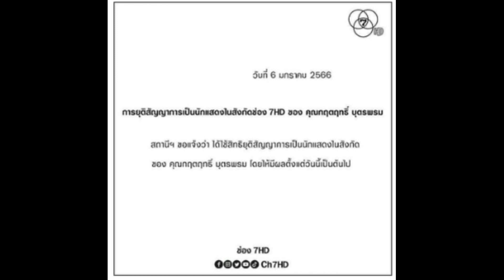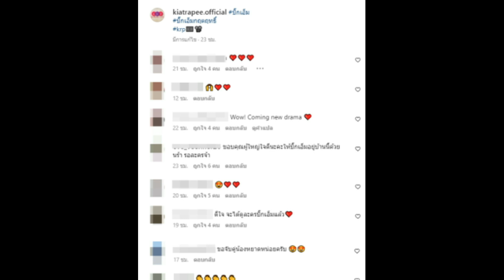บิ๊กเอ็ม กฤตฤทธิ์ โผล่ช่องดัง หลังถูกช่อง7 ยุติสัญญากะทันหัน เป็นอิสระแล้ว!!